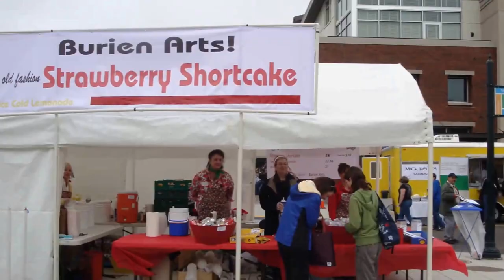2013 Wild Strawberry Festival Promo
Don't miss this year's Wild Strawberry Festival, Saturday, June 15 and Sunday, June 16 at Burien Town Square. New this year is Band-a-Palooza on Saturday, an assortment of symphonic bands, big bands, sousa band and more.  You'll also enjoy a variety of live entertainment, food booths, crafts, and exhibits. The carnival is back this year with lots of fun rides and games.  And don't forget to get some fresh strawberry shortcake. On Sunday, bring Dad to the Father's Day Car Show and Chili Cook-off next to Town Square on Southwest 152nd Street. The Wild Strawberry Festival is free. Hours are 10 a.m. to 8 p.m. on Saturday and 10 a.m. to 4 p.m. on Sunday.